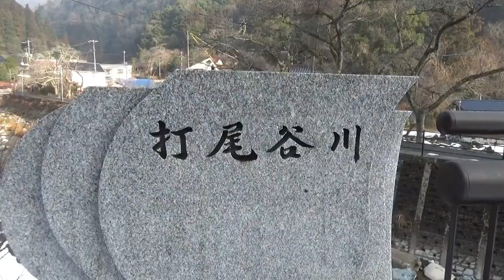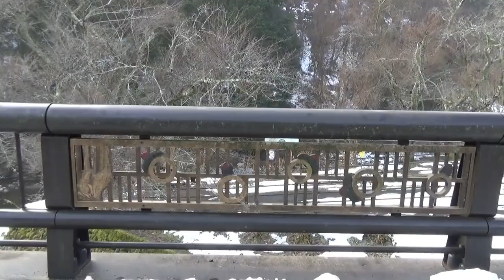打尾谷川の湯来温泉橋 （広島市佐伯区 2023.1.8）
湯来温泉橋   打尾谷川に架かる橋。近くに湯来ロッジがあります。
撮影したのは９時過ぎ。歩道に雪が残っていました。　o(^▽^)o
車道は少し凍っていました。水内川と合流するところです。

ＢＧＭ　OnMyWay